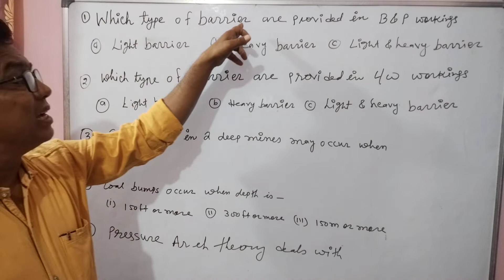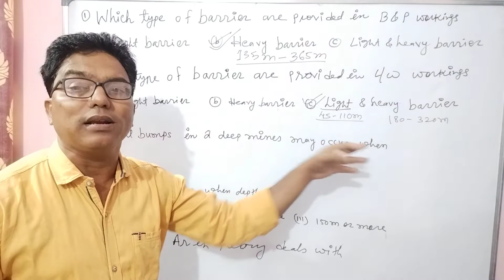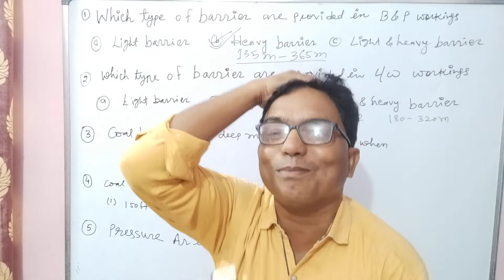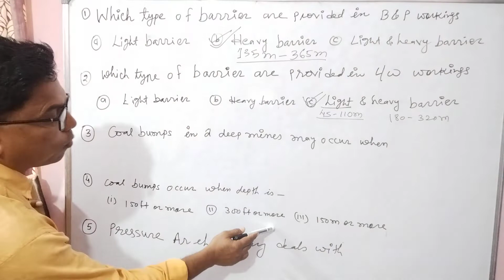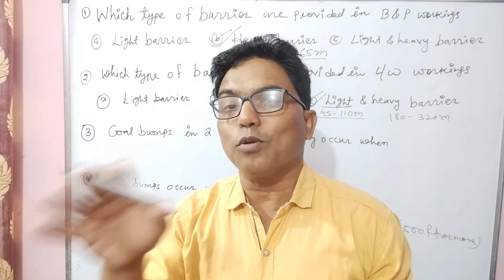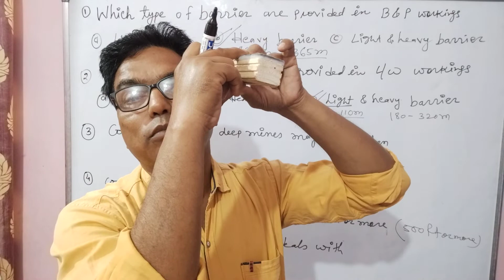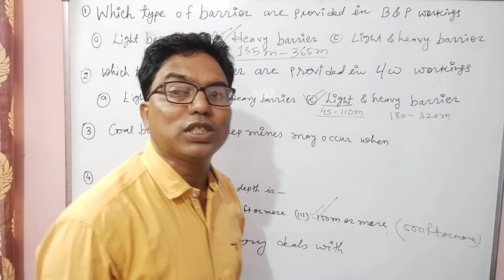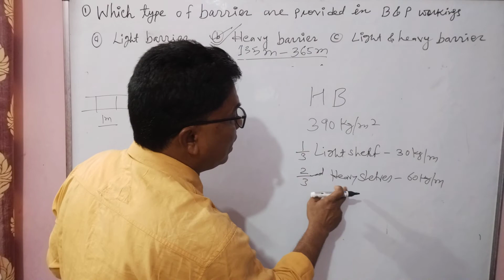Part -2 Important MCQ on Winning& Working for FMC , SMC